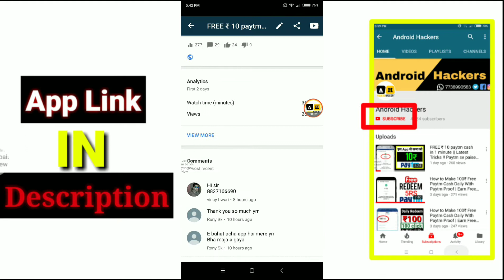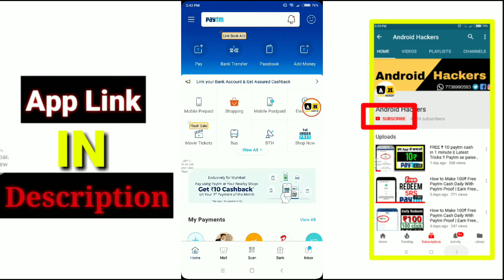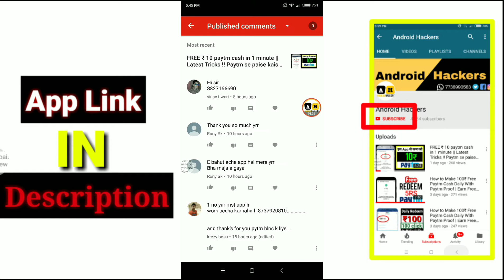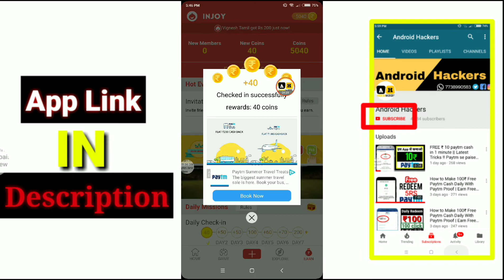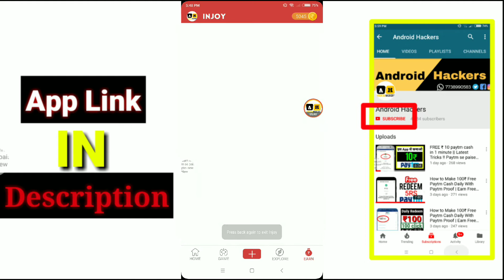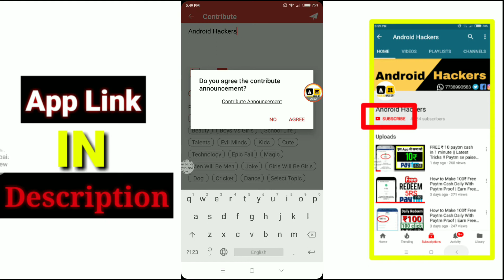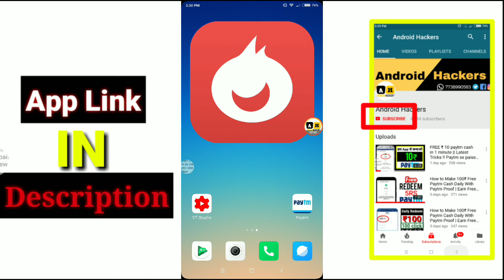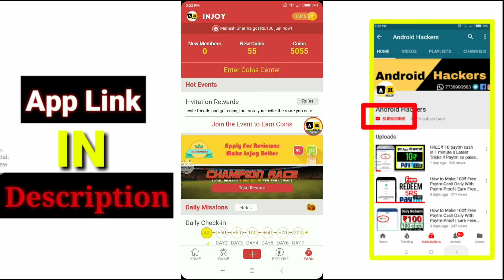Earn Free Paytm cash,200₹ proof of paytm,paytm loot,Earn daily paytm cash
App link/Refer link